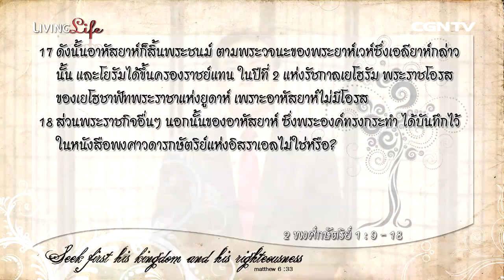Living Life 02062015 เฝ้าเดี่ยวใน 2 พงศ์กษัตริย์ บทที่ 1 ข้อ 9 ถึง 18 กับ ศจ ชาติชาย จารุวาที